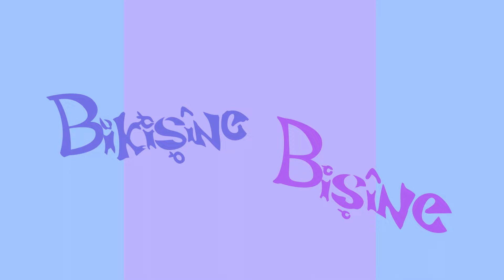Zarok TV - BIKIŞÎNE BIŞÎNE (S5) - BEŞ 49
Bername: BIKIŞÎNE BIŞÎNE (S5) - Beş: 49